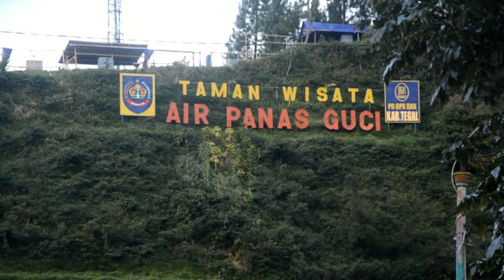AIR PANAS GUCI MENYEMBUHKAN PENYAKIT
AIR Panas alami yang keluar dari celah lempeng vulkanik Gunung Slamet di Obyek Wisata Guci memiliki khasiat yang luar biasa bagi kesehatan. Kadar belerang yang relatif rendah di Pancuran 13 Guci menjadikan air panas tidak terasa ada aroma belerang.